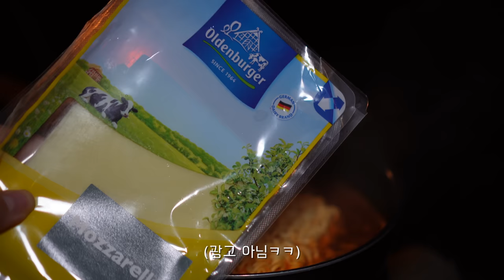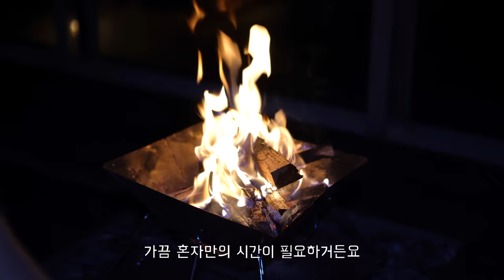스트레스 풀러 캠핑 갔는데 갑자기 내리는 비…나 어떡해??🌧️(+ 길 고양이😽)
[고화질 4K 시청이 가능합니다]

🔸캠핑장비
코펠 - 벨락
고든밀러 카고박스(50L 올리브)
네이처하이크 - 자충베개
스노우피크 메쉬케이스
소토 레귤레이터 스토브 ST-310
부탄가스 커버 - 스네프
에어매트 - 니모 오라 레귤러 와이드
칼- 오피넬 NO12 너도 밤나무
의자 - 카즈미 다운힐 체어
팝업백 - 브루클린웍스
가스랜턴 - 콜맨 노스스타
랜턴 - 골제로
텐트 - 데카트론 베이직 MH100 (쿠팡구매)
아이스박스 - 밤켈 소프트 쿨러 (24캔 올리브)
헬리녹스 텍티컬 필드 오피스 -코요테탄
우드 랜턴거치대 - 양산고무신 트라이앵글 우드 스탠드

(촬영, 편집 혼자 작업 하는 1인 크리에이터)